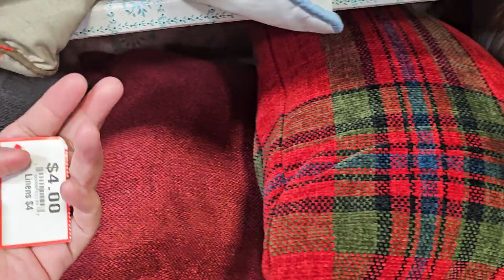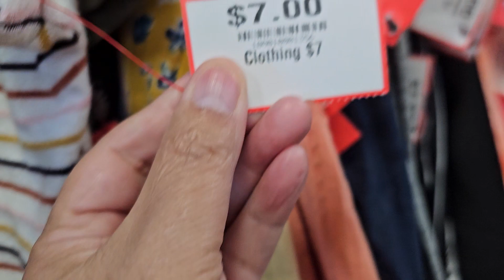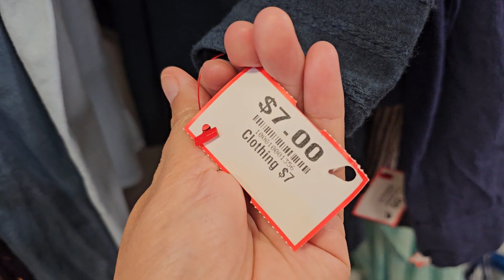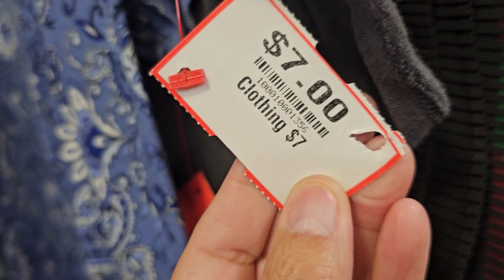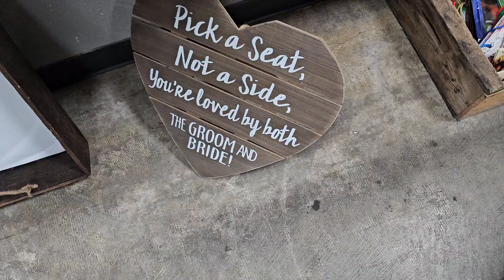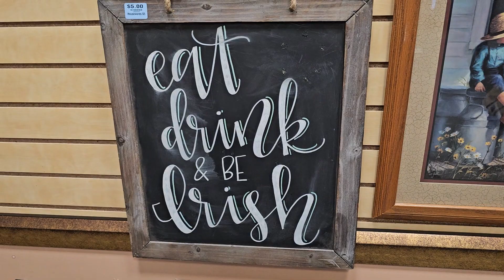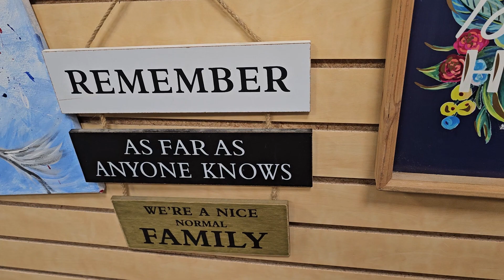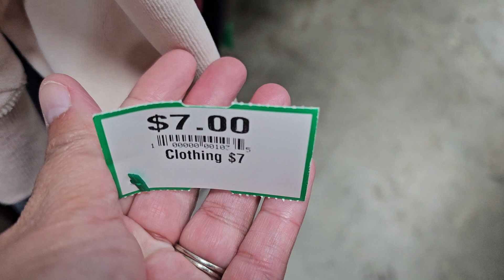MCC Thrift store walk through Amazing finds n deals Fresno ca sew what I see 👀